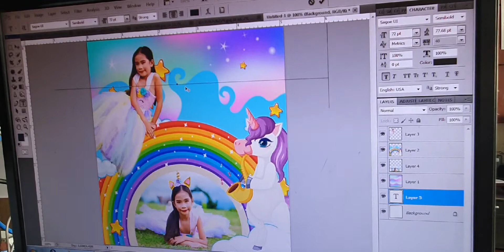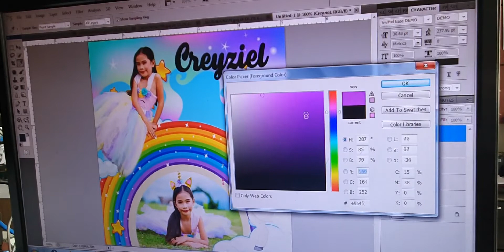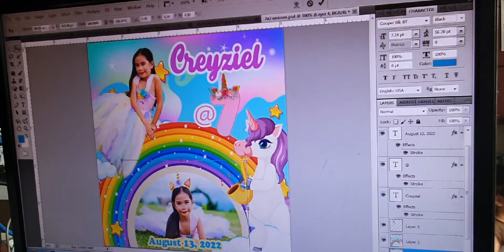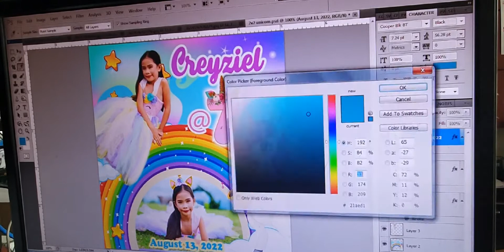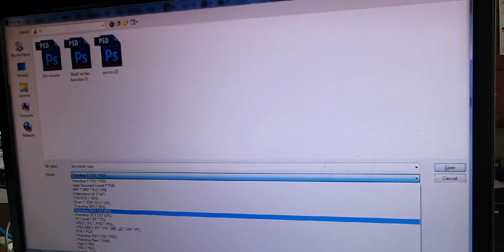UNICORN THEME SOUVENIR FOR BIRTHDAY / EDITING IN PHOTOSHOP and ASSEMBLING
another birthday souvenir idea for your upcoming party.. hope you enjoy watching..